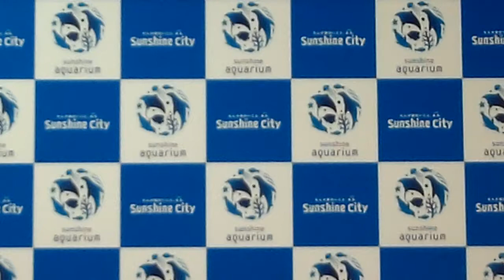サンシャイン水族館 リニューアルオープン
オープニングセレモニー
取材 2011.8.4
ベッキー